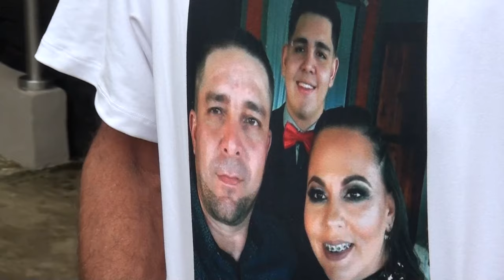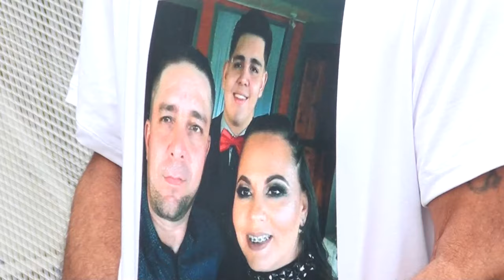215 años de prisión fue la sentencia contra dos hombres por siete homicidios en Buenos Aires